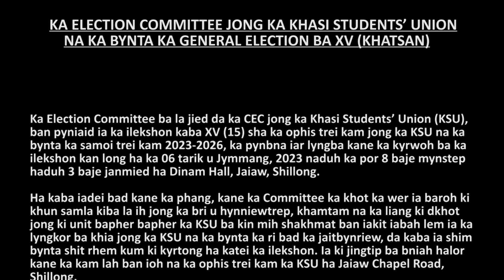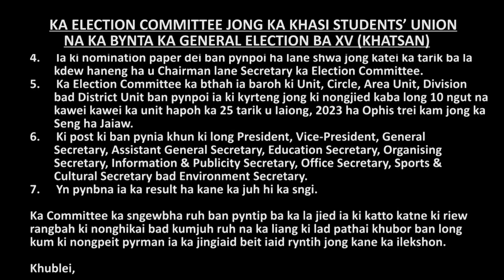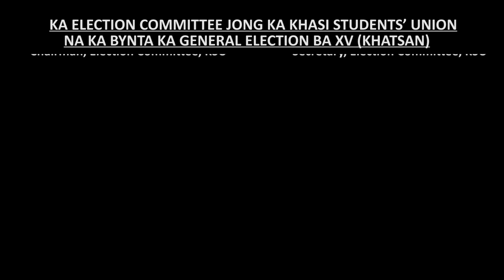KA ELECTION COMMITTEE JONG KA KHASI STUDENTS’ UNIONNAKABYNTA KA GENERAL ELECTION BA XV (KHATSAN)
Ka Election Committee ba la jied da ka CEC jong ka Khasi Students’ Union (KSU), ban pyniaid ia ka ilekshon kaba XV (15) sha ka ophis trei kam jong ka KSU na ka bynta ka samoi trei kam 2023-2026, ka pynbna iar lyngba kane ka kyrwoh ba ka ilekshon kan long ha ka 06 tarik u Jymmang, 2023 naduh ka por 8 baje mynstep haduh 3 baje janmied ha Dinam Hall, Jaiaw, Shillong.
Ha kaba iadei bad kane ka phang, kane ka Committee ka khot ka wer ia baroh ki khun samla kiba la ih jong ka bri u hynniewtrep, khamtam na ka liang ki dkhot jong ki unit bapher bapher ka KSU ba kin mih shakhmat ban iakit iabah lem ia ka lyngkor ba khia jong ka KSU na ka bynta ka ri bad ka jaitbynriew, da kaba ia shim bynta shit rhem kum ki kyrtong ha katei ka ilekshon. Ia ki jingtip ba bniah halor kane ka kam lah ban ioh na ka ophis trei kam ka KSU ha Jaiaw Chapel Road, Shillong.
Katto katne ki mat kiba kongsan ki long kumne harum: -
1. Ki nomination paper yn sdang ban ai naduh ka 14 tarik u Iaiong haduh ka 20 tarik u Iaiong, 2023 naduh ka por 11 baje mynstep haduh 5 baje janmied na ka Ophis trei kam ka KSU.
2. Na ka bynta ban pynpoi ia ki nomination paper kan long naduh ka 15 tarik u Iaiong haduh ka 20 tarik u Iaiong, 2023 haduh ka por 5 baje janmied bad ka Jingweng kyrteng lada don kan long ha ka 21 tarik u Iaiong haduh ka por 5 baje janmied.
3. Ka jingbishar ia ki nomination paper kan long ha ka 22 tarik u Iaiong, 2023 ha ka por 1 baje noh phai sngi.
4. Ia ki nomination paper dei ban pynpoi ha lane shwa jong katei ka tarik ba la kdew haneng ha u Chairman lane Secretary ka Election Committee.
5. Ka Election Committee ka bthah ia baroh ki Unit, Circle, Area Unit, Division bad District Unit ban pynpoi ia ki kyrteng jong ki nongjied kaba long 10 ngut na kawei kawei ka unit hapoh ka 25 tarik u Iaiong, 2023 ha Ophis trei kam jong ka Seng ha Jaiaw.
6. Ki post ki ban pynia khun ki long President, Vice-President, General Secretary, Assistant General Secretary, Education Secretary, Organising Secretary, Information & Publicity Secretary, Office Secretary, Sports & Cultural Secretary bad Environment Secretary.
7. Yn pynbna ia ka result ha kane ka juh hi ka sngi.
Ka Committee ka sngewbha ruh ban pyntip ba ka la jied ia ki katto katne ki riew rangbah ki nonghikai bad kumjuh ruh na kaliang ki lad pathai khubor ban long kum ki nongpeit pyrman ia ka jingiaid beit iaid ryntih jong kane ka ilekshon.